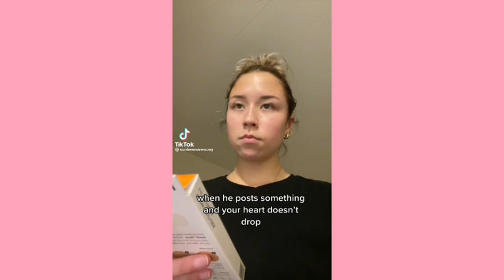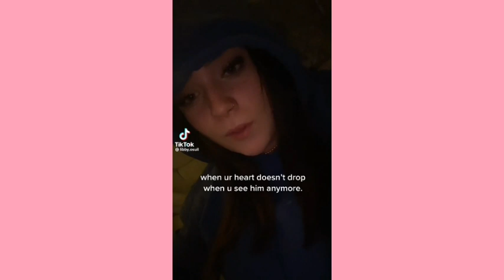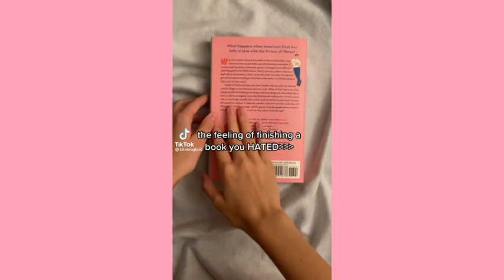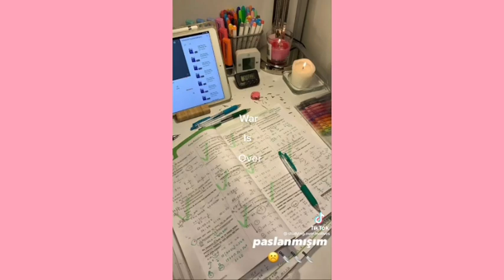WAR IS OVER ~TikTok compilation